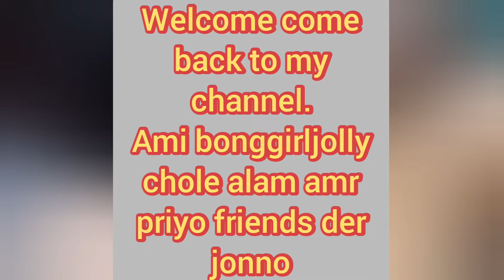Jani ami choto youtuber tao koto ki bole feli friends tomader ❤️❤️❤️❤️.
Jani ami choto youtuber tao koto ki bole feli. please friend sabai amr pase thako.